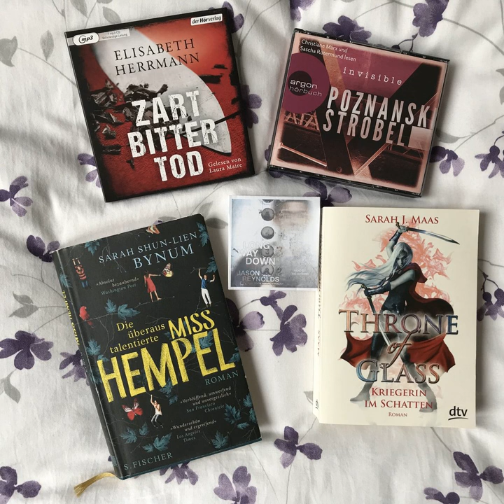bücherreich 128 - Mein Lesemonat April 2018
In dieser Episode spreche ich über die Bücher, die ich im Lesemonat April 2018 gelesen habe:

„Zartbittertod“ von Elisabeth Herrmann*
„Throne of Glass 2 - Kriegerin im Schatten“ von Sarah J. Maas*
„invisible“ von Ursula Poznanski und Arno Strobel*
„Die überaus talentierte Ms Hempel“ von Sarah Shun-Lien Bynum
„Long Way Down“ von Jason Reynolds

Was habt ihr im Monat April gelesen?
Eure Ilana